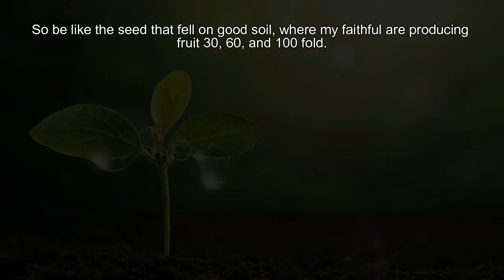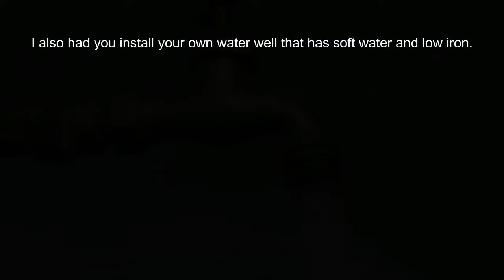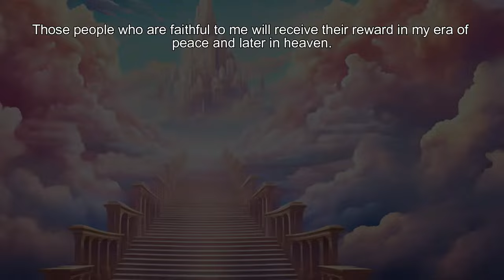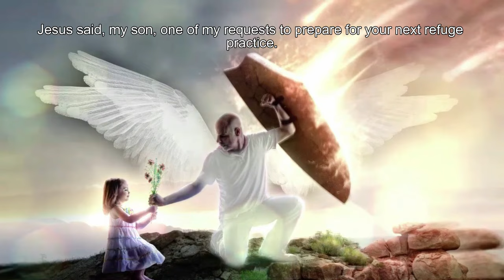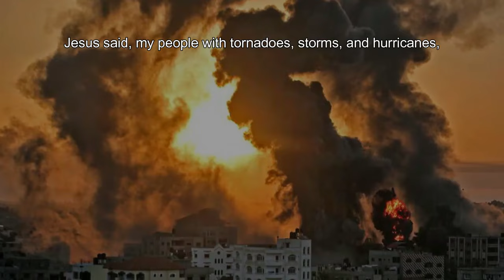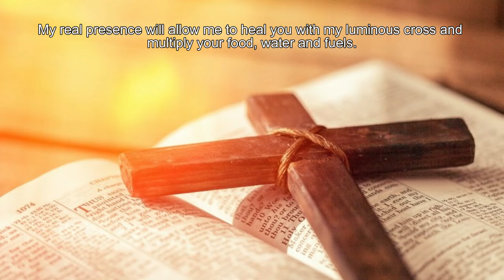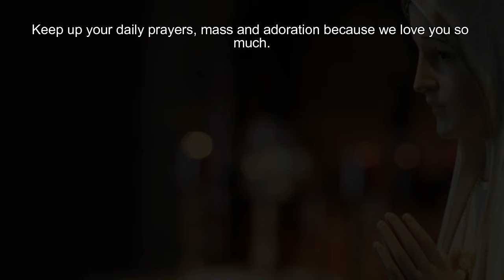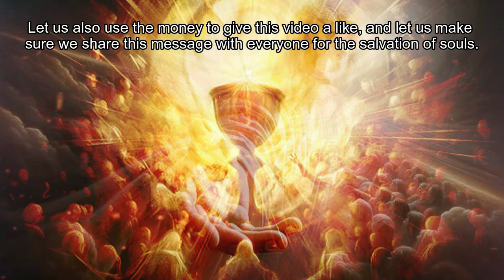In my Warning i will tell my Believers about my Refuge, prepare yourselves - Jesus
recommend videos.